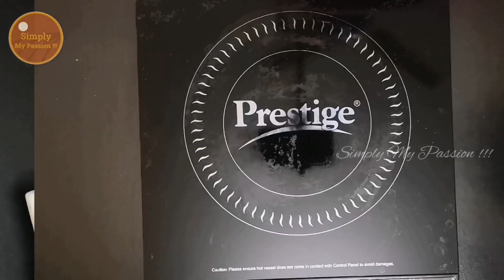Top 2 Cakes with Biscuits || Easy Cakes To Make || Simply My Passion !!!